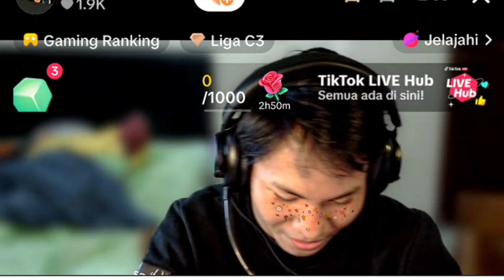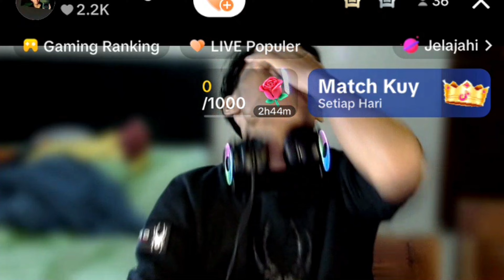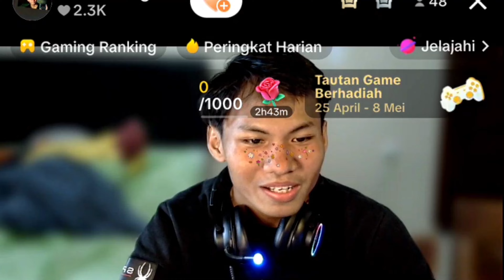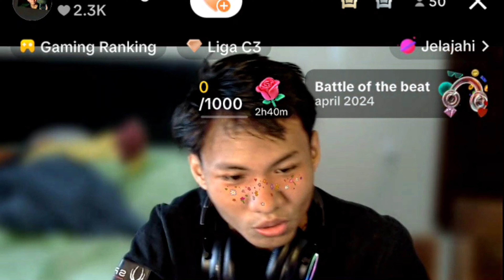NYUSUP KE LIVE STREAMER TIKTOK! GW DI BILANG TANGAN COPET😱😡 AUTO KASIH PAHAM AIM MERAH🔥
🏆 PC 🎮
Intel Core i5 4.6 GHz 👻
RTX 3060 Colorful iGame Geforce 🚀
32GB RAM (3600MHz)🤟

© Copyright by LARRYX9 ✓
We allow anyone to make reaction videos but the video must remain branded under LARRYX9 (with our channel link) in the description box.